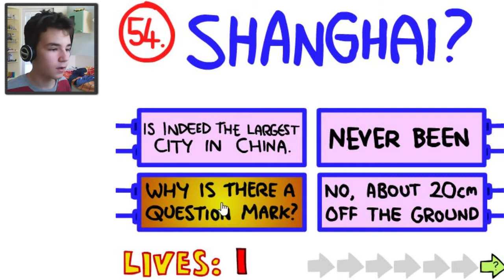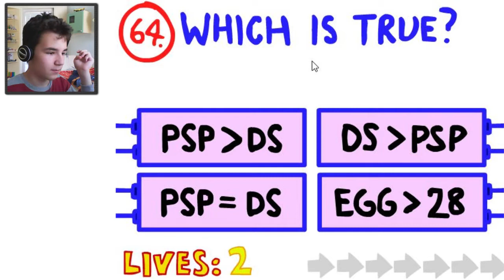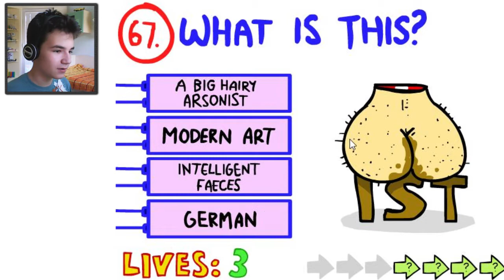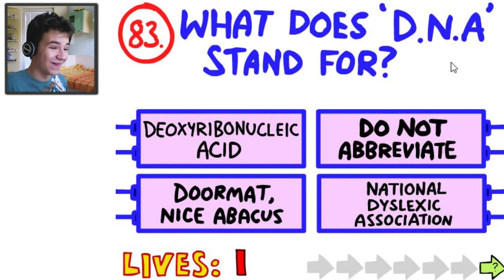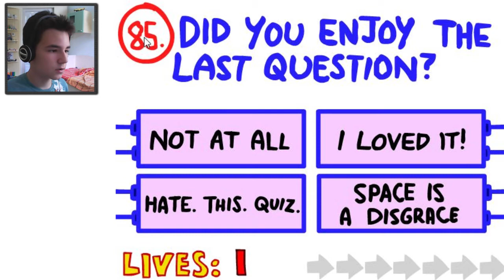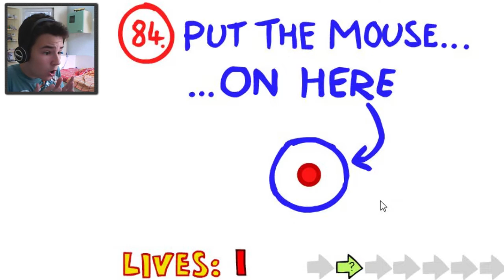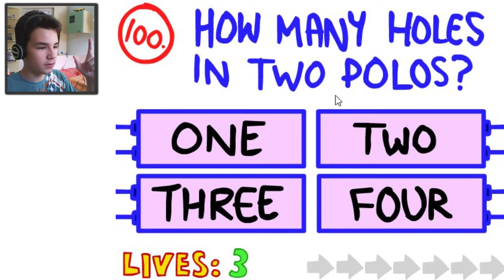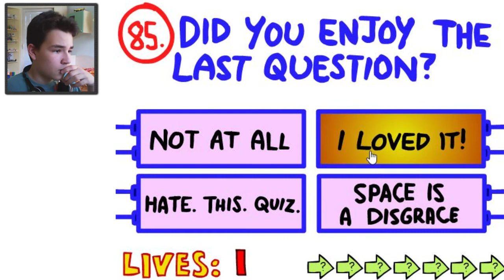THIS GAME WILL MAKE YOU CRAZY! The Impossible Quiz Part 2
If you want to try this game, please prepare yourself for raging, cause this game is not fun...

Hello once again guys to another video of mine! :D
Bye!